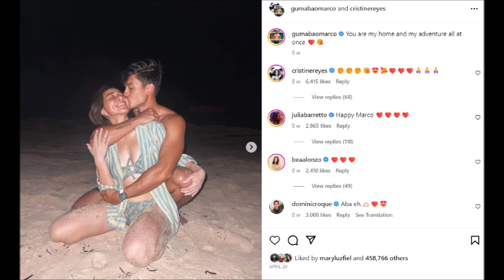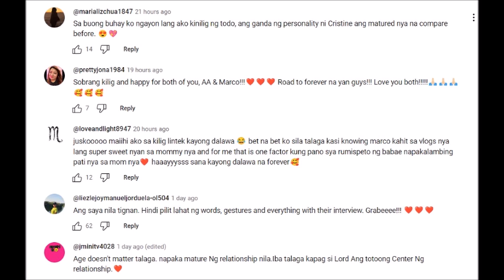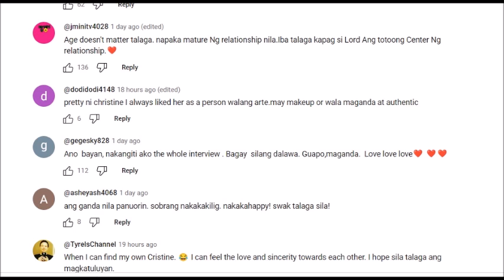BEA ALONZO NAG SHOUT OUT KAY DOMINIC ROQUE DURING INTERVOEW KAY MARCO AT CRISTINE REYES ALAMIN